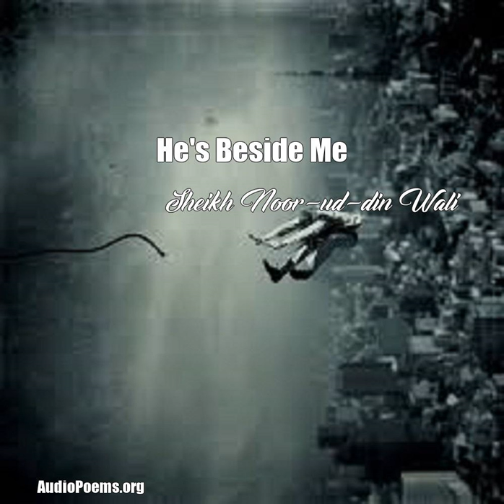He's Beside Me (Sheikh Noor-ud-din Wali Poem)